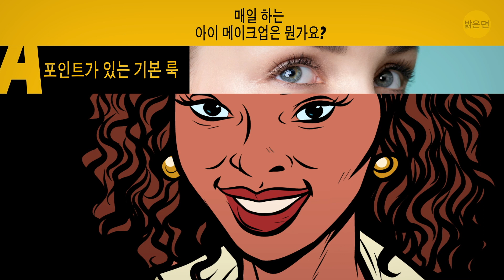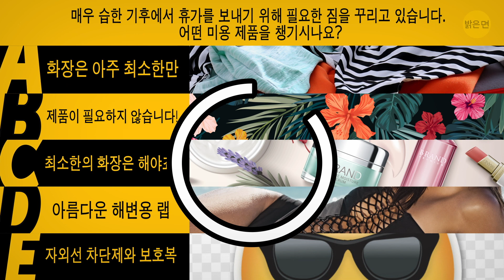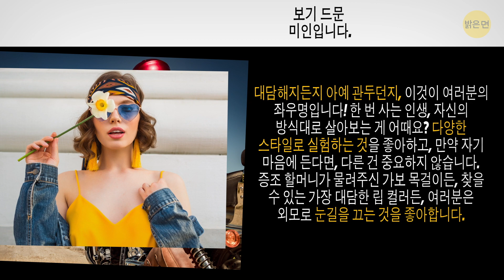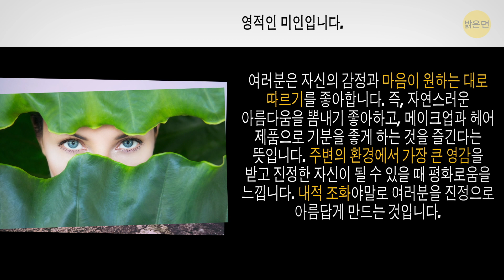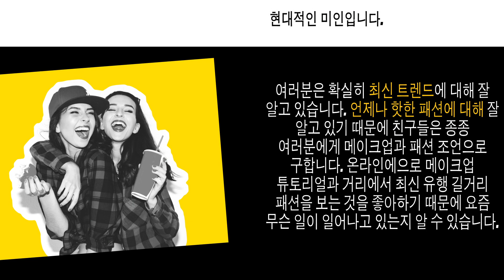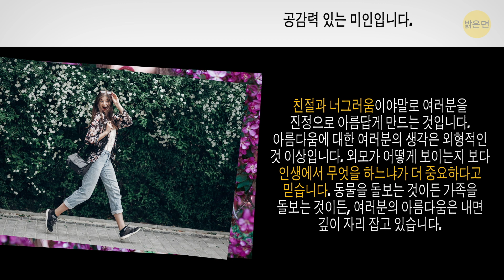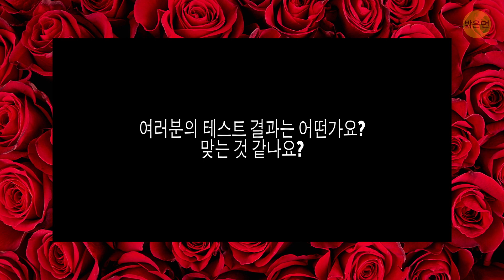여러분은 어떤 유형의 미인인지 알아보세요 재미있고 정확한 퀴즈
5분 Tricks: goo.gl/6eHzqB

5MC 여성편: goo.gl/cREy5K

5MC 어린이편: goo.gl/LLDVtq

7초 수수께끼: goo.gl/8uVu6B